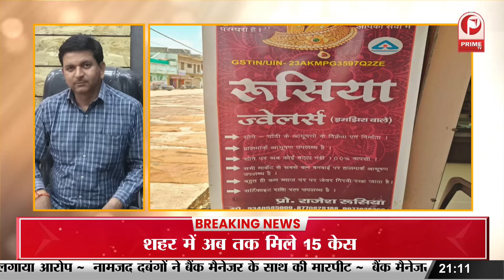Sukma : छतीसगढ़ के पूर्व मंत्री का अनोखा कारनामा,बिजली का बिल हाथ में लेकर निकले सड़क पर